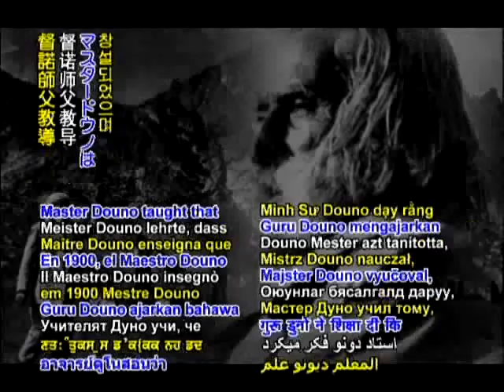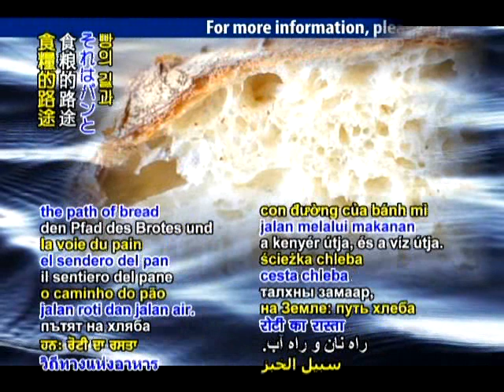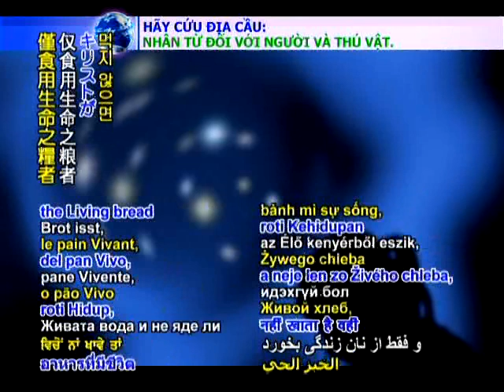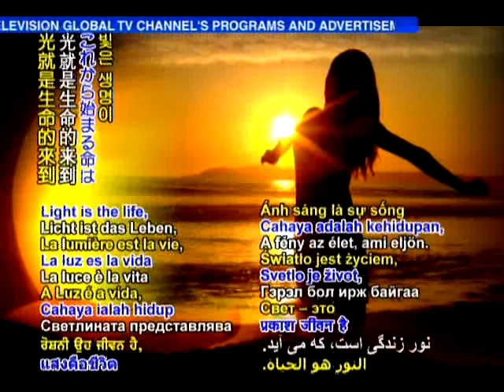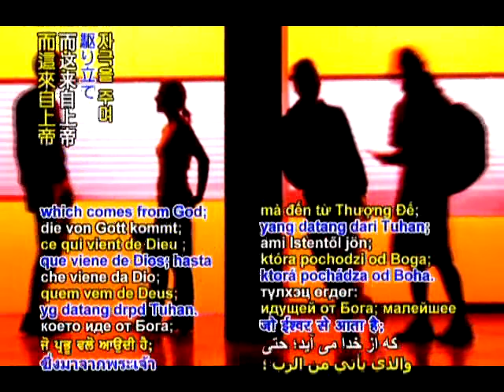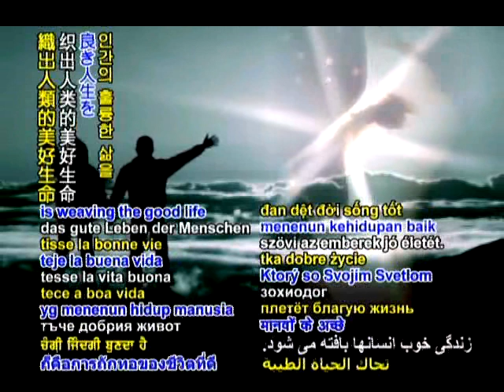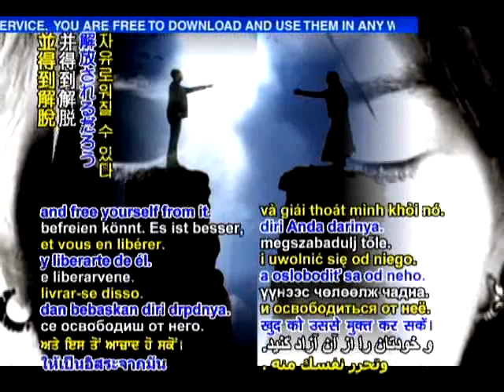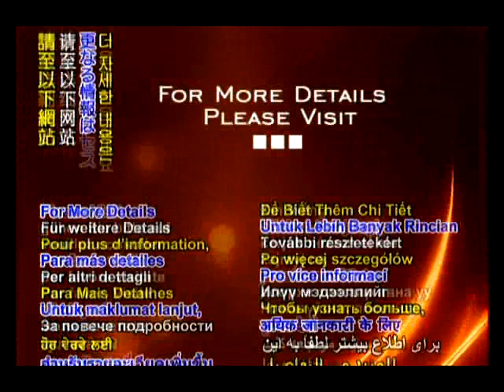The Two Pats & The Ascending Way